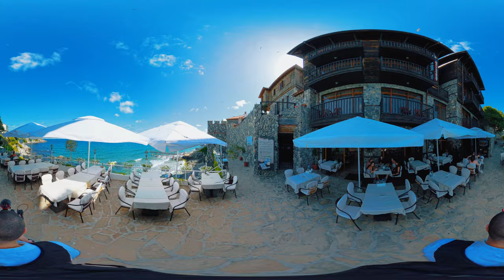SOZOPOL BULGARIA 360° Walking Tour 8K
Sozopol (Bulgarian: Созопол [soˈzɔpoɫ], Greek: Σωζόπολη, Sozopoli) is an ancient seaside town located 35 km south of Burgas on the southern Bulgarian Black Sea Coast. Today it is one of the major seaside resorts in the country, known for the Apollonia art and film festival (which takes place in early September) that is named after one of the town's ancient names.

The busiest times of the year are the summer months, ranging from May to September as tourists from around the world come to enjoy the weather, sandy beaches, history and culture, fusion cuisine (Balkan and Mediterranean), and atmosphere of the colourful resort.

Part of Burgas Province and administrative centre of the homonymous Sozopol Municipality, as of December 2009, the town has a population of 5,410 inhabitants.

The original name of the city is attested as Antheia (Ἄνθεια in Greek) but was soon renamed to Apollonia (Ἀπολλωνία). At various times, Apollonia was known as Apollonia Pontica (Ἀπολλωνία ἡ Ποντική, that is, "Apollonia on the Black Sea", the ancient Pontus Euxinus) and Apollonia Magna ("Great Apollonia"). By the first century AD, the name Sozopolis (Σωζόπολις) began to appear in written records. During the Ottoman rule the town was known as Sizebolu, Sizeboli or Sizebolou.